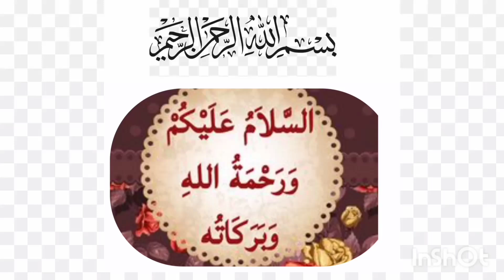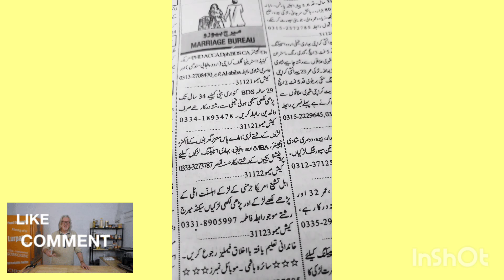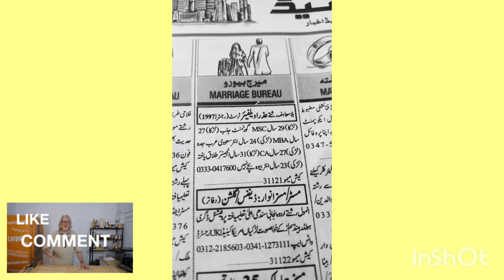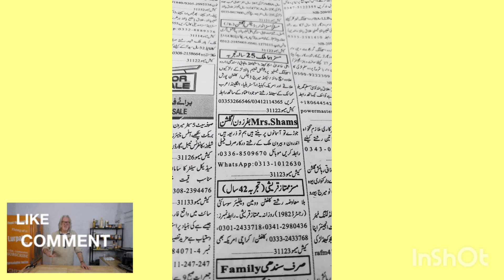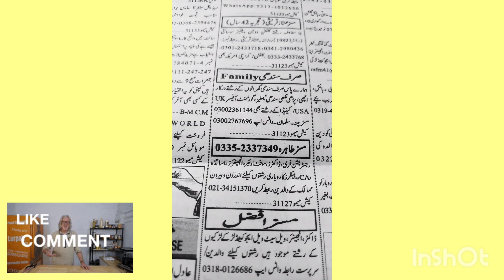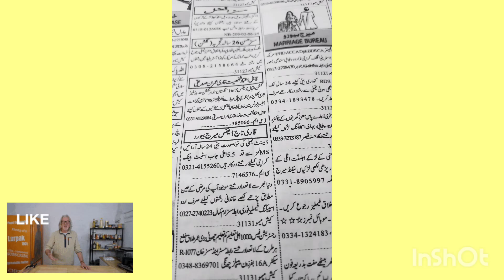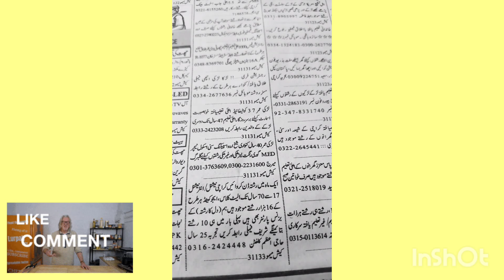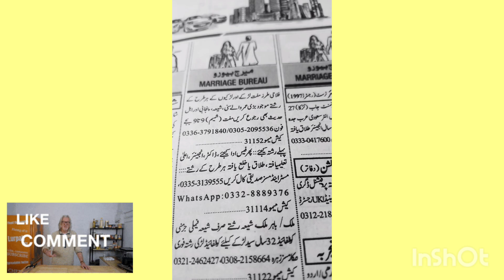Marriage Bureau Ads in Jang Newspaper-Zarorat-e-Rishta 2024-Need of Life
rishta 2024
get Rishta